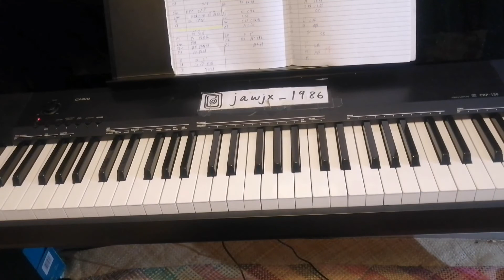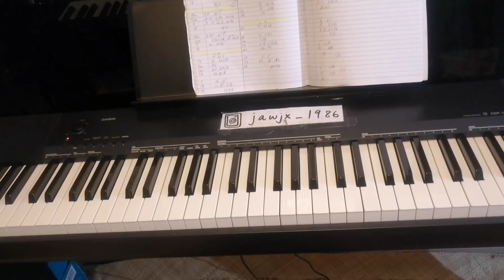Michael Wong 光良 Guang Liang - " Tong Hua 童话 Fairy Tale " Piano Chorus Tutorial 钢琴副歌教程